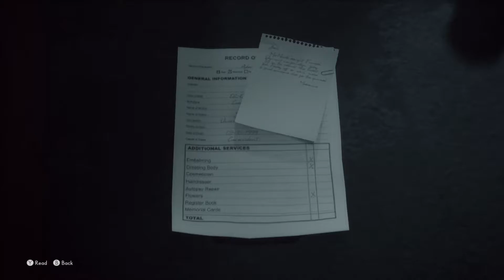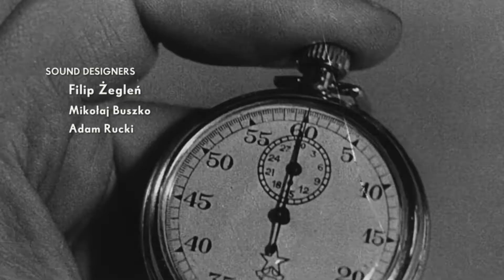THE MEDIUM Gameplay Walkthrough PART 2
😉 (all gameplay unique walkthroughs each subscriber motivates me to do more work for u guys only stay blessed keep smiling and stay happy...
thank u guys 🙂  SEE YOU SOON..
 THANKS!!